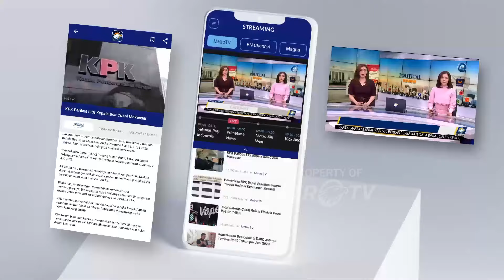PKS dan Golkar Bahas Kerja Sama Pilkada Jabar 2024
MetroTV,PKS dan Golkar Bahas Kerja Sama Pilkada Jabar 2024  dan  Jajaki Koalisi Pilkada dan Kolaborasi Parlemen